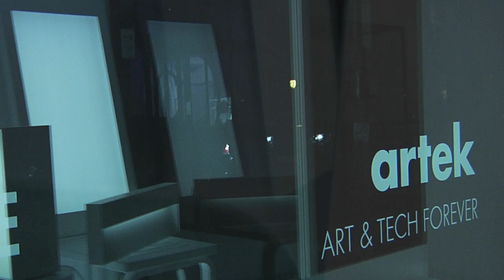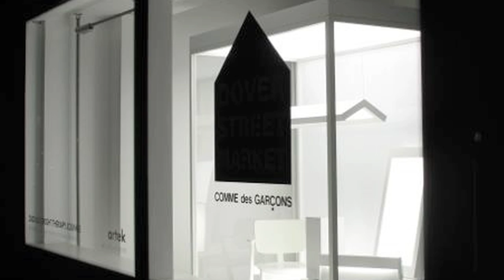Artek, Fusing Art & Technology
Finnish furniture company Artek has stood the test of time. Since forming in 1935 by husband and wife team Alvar and Aino Aalto, visual arts promoter Marie Gullichsen and art historian Nils-Gustav Hahl, Artek has become synonymous with revolutionary product design and fusing art and technology. Here, creative director of the company Ville Kokkonen talks us through Artek's collaboration with Commes des Garcons and tells us why their new Bright Light is actually good for your health.